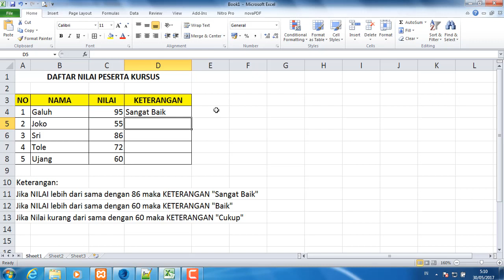Menggunakan Fungsi IF di Excel